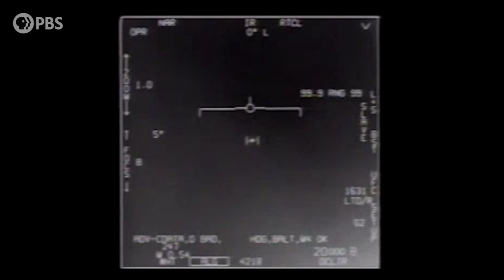Bill Nelson | Full Episode 7.9.21 | Firing Line with Margaret Hoover | PBS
NASA Administrator Bill Nelson discusses America’s mission to return to the moon and reach Mars, billionaires in space, unidentified aerial phenomena (UAP) sightings, and NASA's search for intelligent life in the universe.